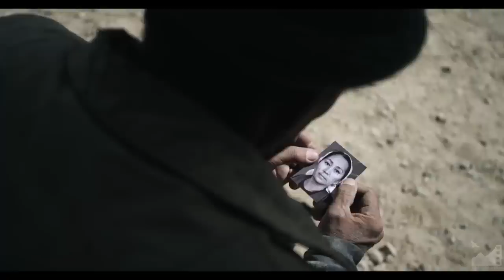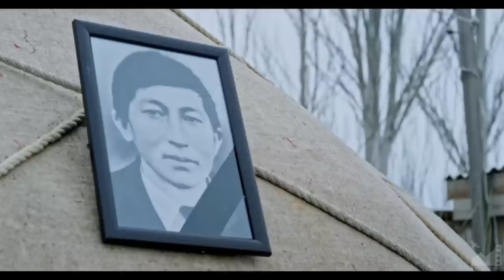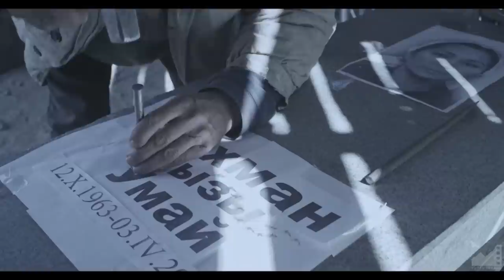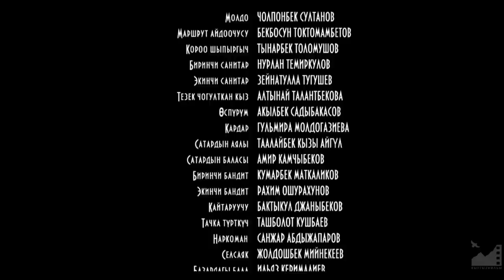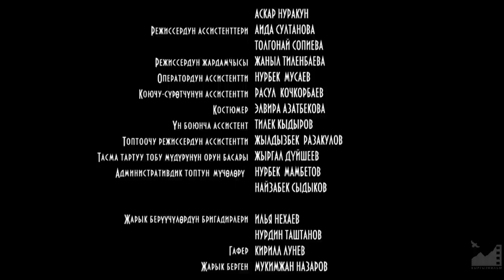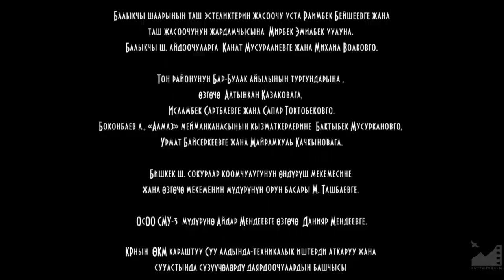Асман алдында (2015) реж. Дальмира Тилепбергенова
АСМАН АЛДЫНДА (2015)

Сценарийдин автору жана
койгон режиссёру: Дальмира Тилепбергенова
Койгон оператору: Акжол Бекболотов
Койгон сүрөтчүсү: Адис Сейталиев
Композитору: Мурзали Жеенбаев
Үн оператору: Эмиль Кенжекулов
Монтажёру: Элдияр Мадаким
Кийим сүрөтчүсү: Мира Керималиева
Экинчи режиссёру: Вероника Уткина
Экинчи оператору: Дастан Жапар уулу
Редактору: Талип Ибраимов
Директору: Чынара Камчыбекова
Продюсери: Гүлмира Керимова

Башкы ролдордо:
Керим ... Анвар Осмоналиев
Апасы ... Таалайкан Абазова
Аман ... Нуржигит Канаев
Салтанат ... Мунара Дооронбекова

Ролдордо:
Таш уста ... Асан Аманов
Азиз ... Жумабай Исмаилов
Артист ... Марат Ибраев
Оома ... Таттугүл Кадыркулова
Тапан ... Максатбек Байзаков
Момун ... Жылдызбек Касейинов
Сатар ... Эркинбек Нурбаев